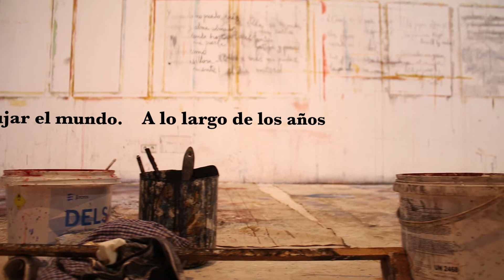Botes de pintura - J. L. Borges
Paseo entre botes de pintura, detalles cuotidianos del estudio de Joan Bennàssar.
"Un hombre se propone la tarea de dibujar el mundo. A lo largo de los años puebla un espacio con imágenes... Poco antes de morir, descubre que ese paciente laberinto de líneas traza la imagen de su cara". J. L. Borges